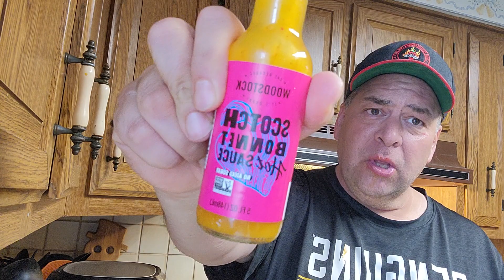Flow Restrictor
jimmy pickles product line LLC
Jppepperseeds.com